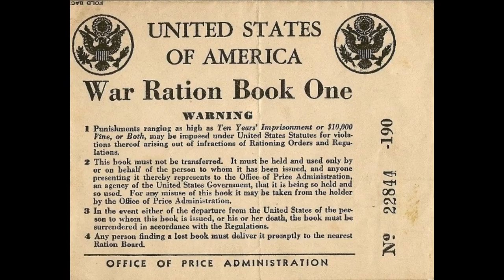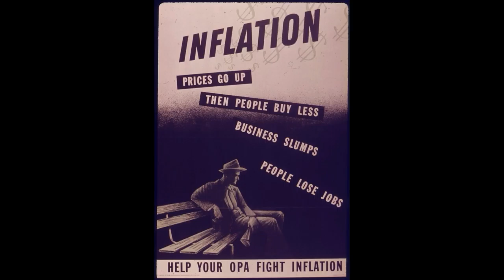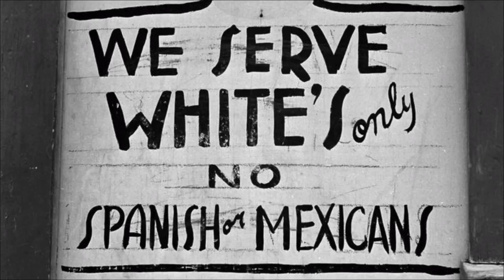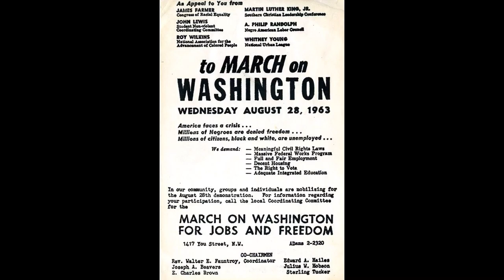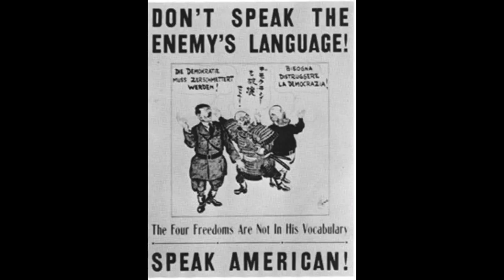World War 2 Documentary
This video is about how mobilization affected the nation's economy and the American people -
By Rushil and Bianca